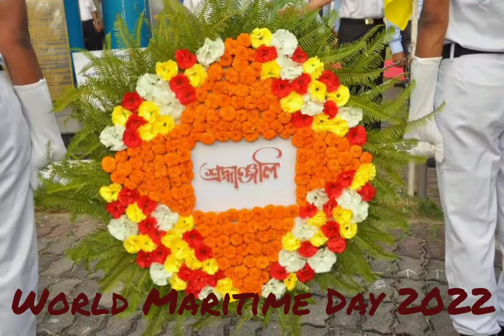world Maritime Day 2022 observation in Bangladesh Marine Academy Chittagong ( BMA)short glimpse